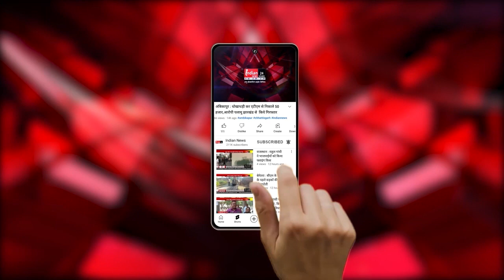Durg : कांग्रेसियों ने ट्रेन रद्द करने को लेकर विरोध प्रदर्शन किया।@IndianNewsMPCG